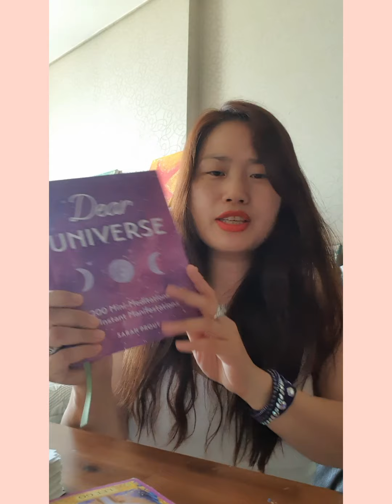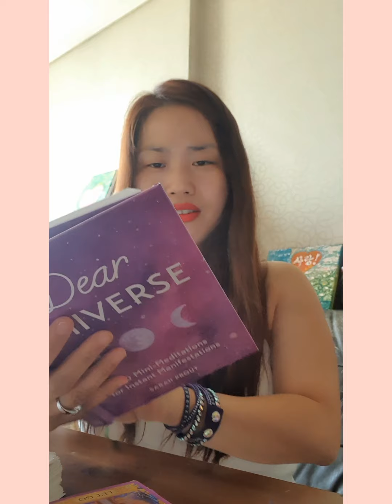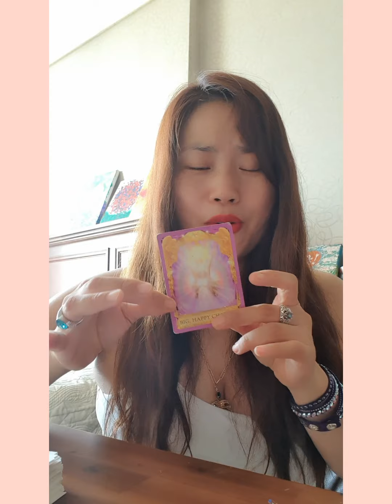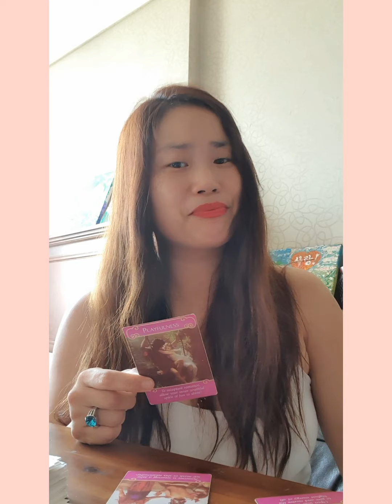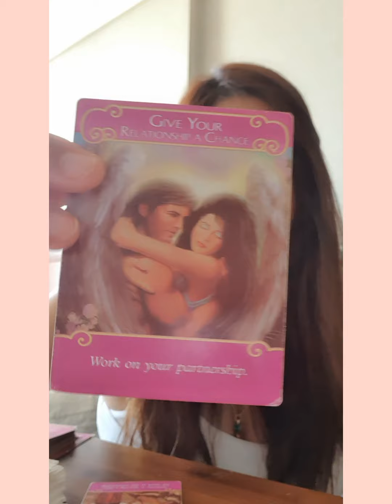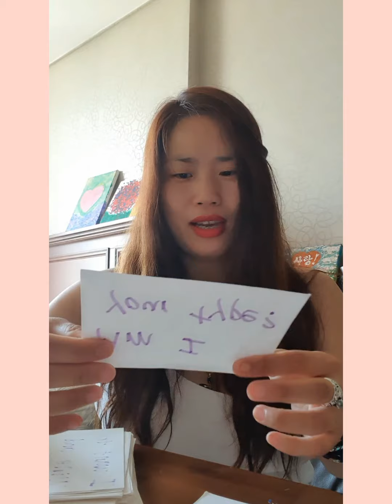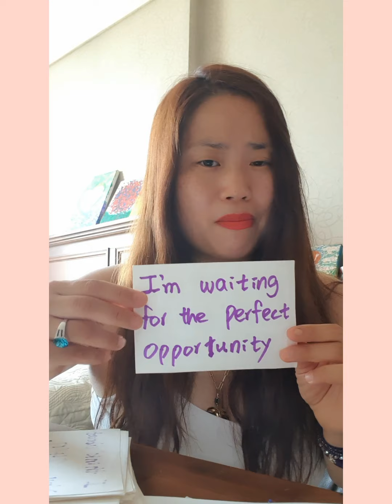Taurus ♉Big Big Happy Changes 😃😄❤🔥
Dear Taurus soul families

Happy weekend 🔥💝
I love you,Stay cool!💗

Here is the link for the book I mentioned in the video above.

(Dear Universe by Sarah Prout)